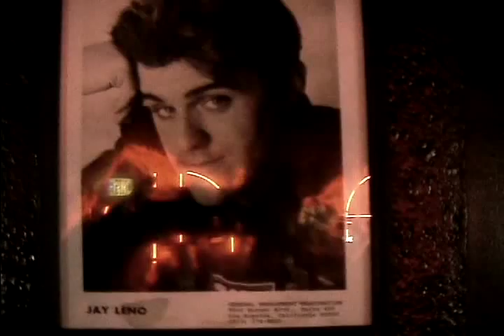Pips Comedy Club - documentary trailer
America's oldest comedy club in Brooklyn, NY. Hosted by Joey Gay.